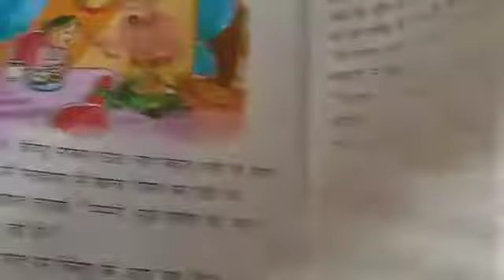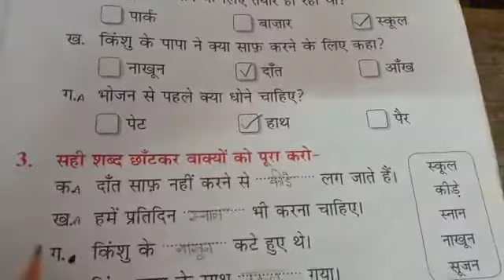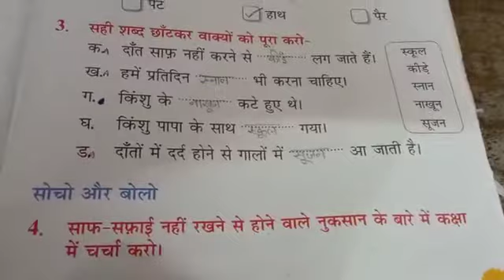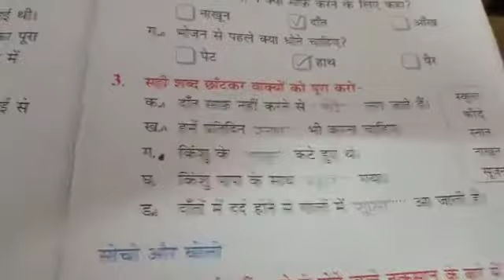Class 1 Hindi Jankari Safayi Ki Part 2